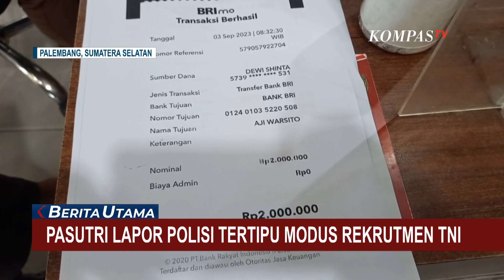Pasutri di Palembang Tertipu Rekrutmen TNI, Korban Rugi Rp47 Juta!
PALEMBANG, KOMPAS.TV - Sepasang suami istri di Palembang, Sumatera Selatan melaporkan aksi penipuan yang dilakukan oleh teman lamanya ke Polrestabes Palembang, Kamis (07/09/23) siang.

Kasus ini bermula saat terlapor menawarkan diri untuk membantu anak mereka agar bisa masuk jadi anggota TNI dan langsung berdinas di mabes TNI. Namun dengan mahar sejumlah uang.

Korban yang percaya tanpa pikir panjang langsung mentransfer uang ke terlapor. Namun ternyata anak korban tak lolos saat mengikuti tes renang.

Merasa tertipu korban melapor ke polisi sembari membawa bukti transfer sebesar Rp47 juta

Polisi menerima laporan ini dan akan melakukan penyelidikan kasus penipuan berkedok rekrutmen TNI ini.

Baca Juga Ketagihan Judi Online, Ibu Muda Lakukan Penipuan Online di